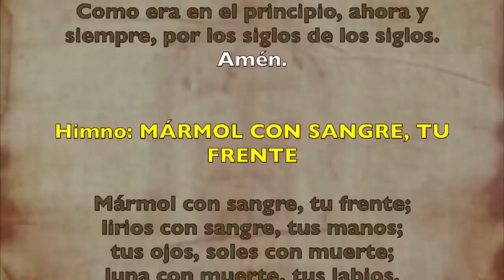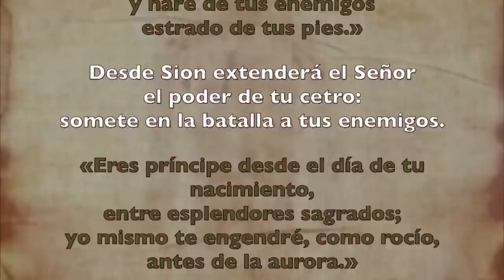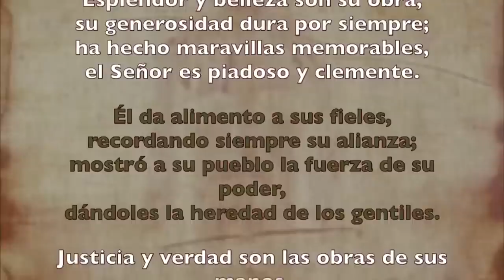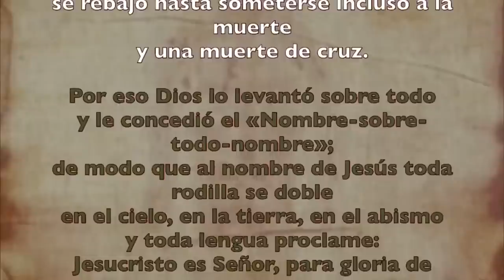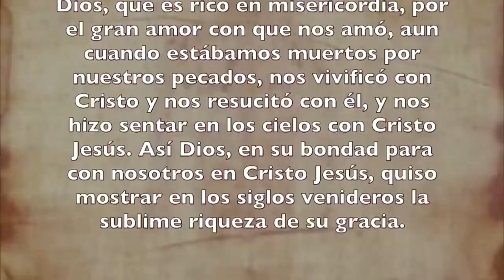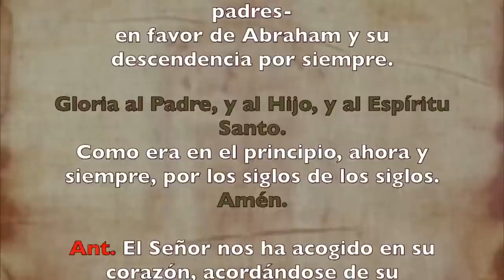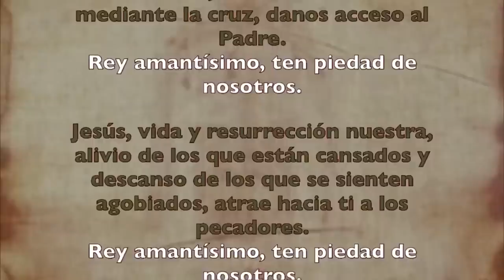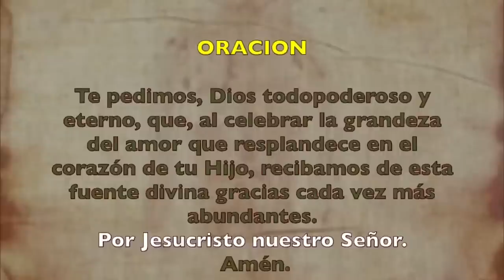Oración de la tarde (II Vísperas), VIERNES 16 DE JUNIO 2023 ISolemnidad SAGRADO CORAZÓN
Oración de la tarde (II Vísperas), JUEVES 15 DE JUNIO 2023 I Solemnidad SAGRADO CORAZÓN